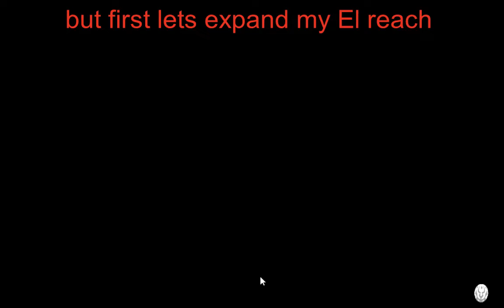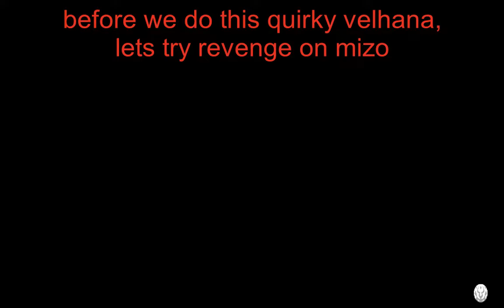Monster hunter Stories 2 Part 37